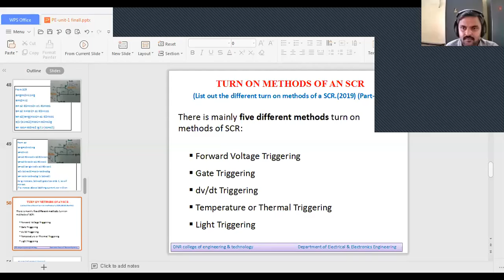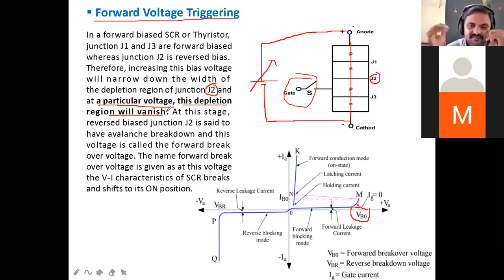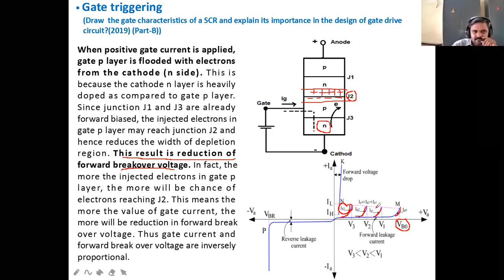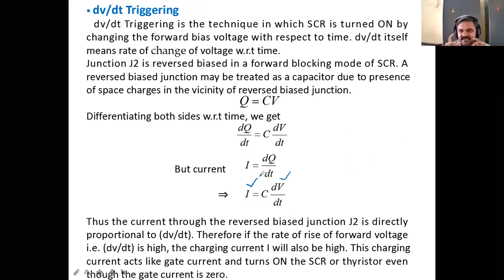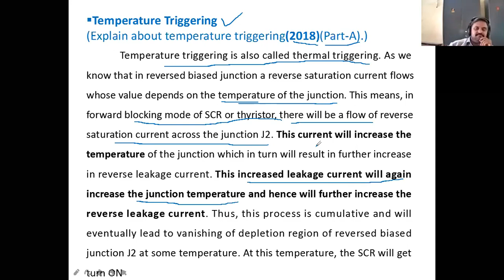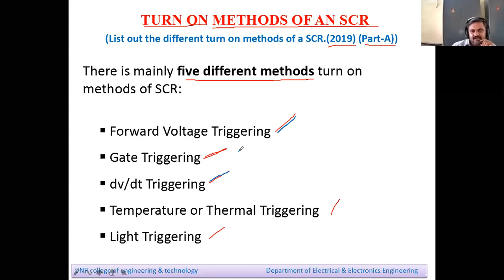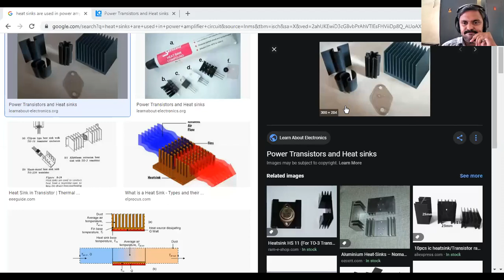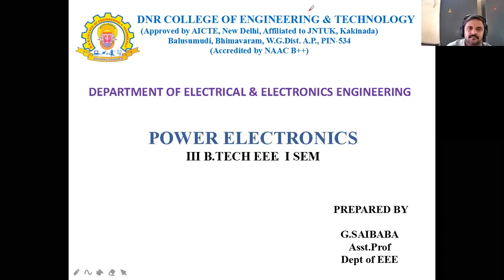III B.TECH PE BY G.SAIBABA (24-08-2020)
CLASS: III B.TECH
SUBJECT: PE BY G.SAIBABA (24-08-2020)